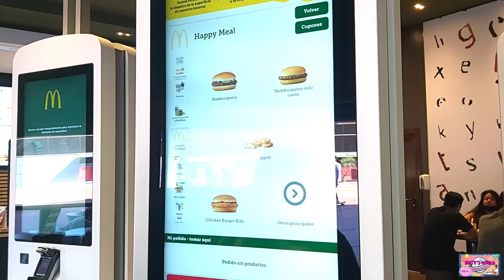FUNKO POP TOYS | BRITT'S WORLD | VLOG #5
FUNKO POP TOYS COLLECTIBLES